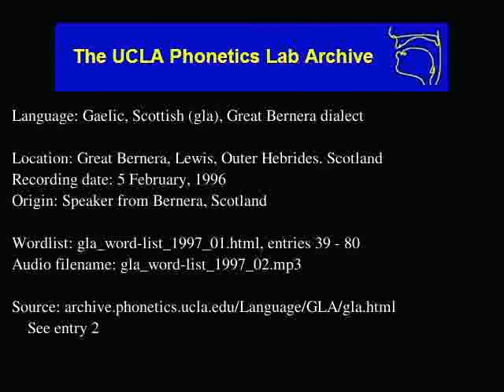Gaelic, Scottish audio: gla_word-list_1997_02